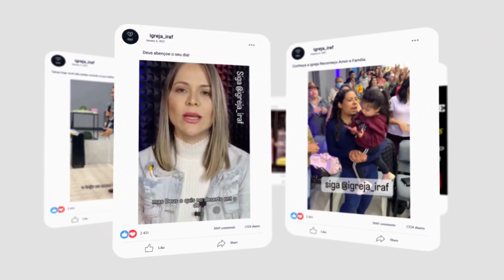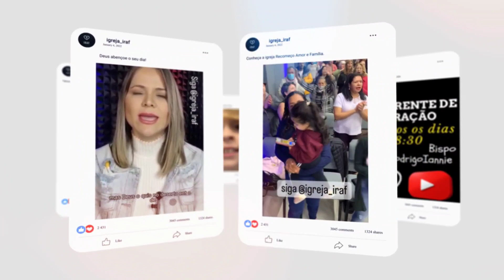🔴ORAÇÃO DA NOITE 🔴